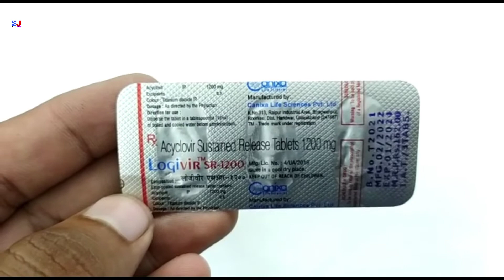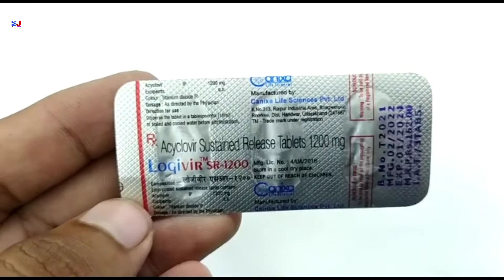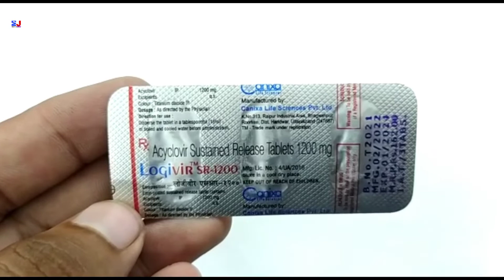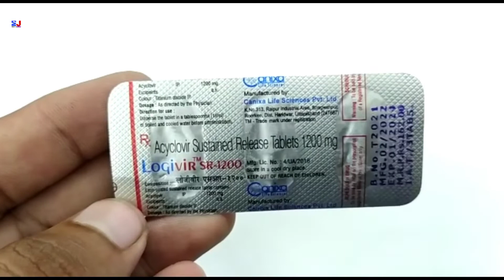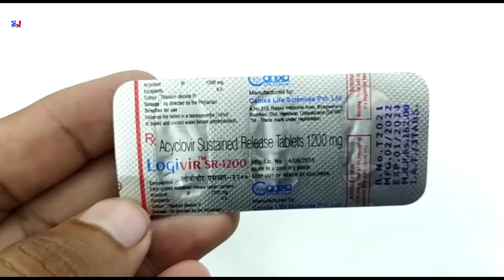Logivir Sr 1200 Tablet | Acyclovir Ip 1200 mg Tablet Uses | Logivir Sr 1200 mg tablet uses Dosage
Logivir Sr 1200 Tablet | Acyclovir Ip 1200 mg Tablet Uses | Logivir Sr 1200 mg tablet uses Dosage Side effects benefits Review in Hindi
Logivir sr 1200 mg tablet uses in Hindi

kindly note